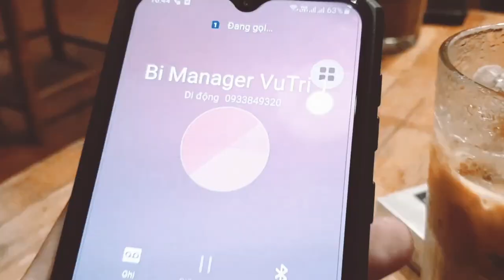Đời Barber x Tiệm Barber [Part 306/15 Nguyễn Thị Minh Khai phường 5 quận 3 Vu Tri barbershop]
Hệ thống các chi nhánh tại TPHCM:
💢 Quận 3

💢Quận 4
271 Khánh Hội, Phường 5

175 Phan Đình Phùng, Phường 17